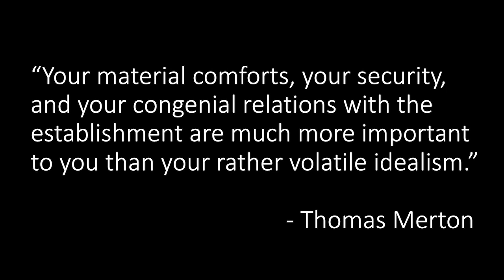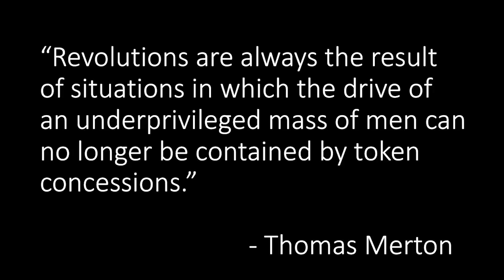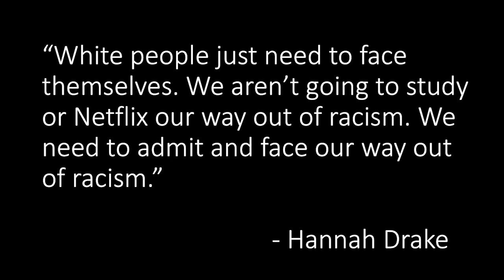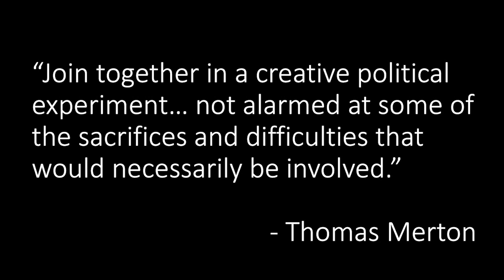"Thomas Merton, BLM, and White Passivity" | Anne Pearson | TEDxBellarmineU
A student and member of a generation that readily utilizes social media as a source of news, Anne has been immersed in the words of Trappist monk Thomas Merton, who wrote extensively on contemplation, war, and racism, as well as in the messages of local Black Lives Matter protest leaders on Twitter. Parallels between these ingenious thinkers are clear, showing Merton's continued relevance. This talk explores how his solutions have held up over the past six decades, providing an essential perspective in the current fight for racial justice. Anne is majoring in clinical psychology and political science and minoring in criminal justice studies. In her free time, she enjoys reading, cooking, and engaging in bipartisan discussion with industry executives through the National Millennial Community. This talk was given at a TEDx event using the TED conference format but independently organized by a local community.